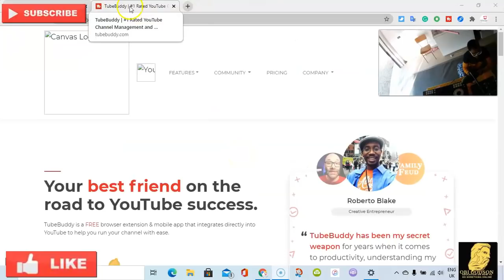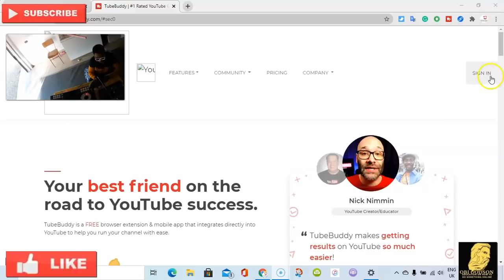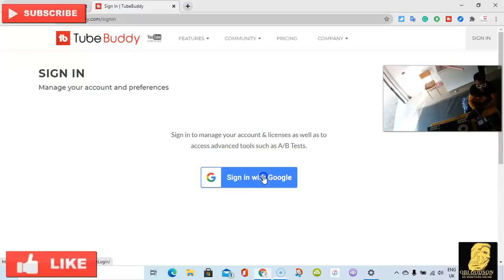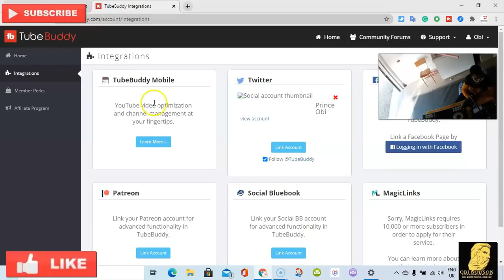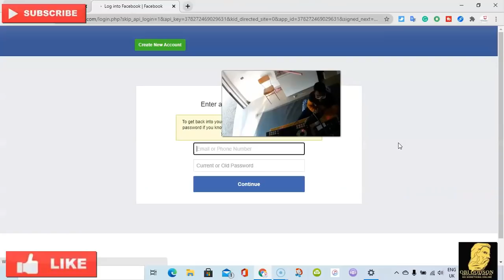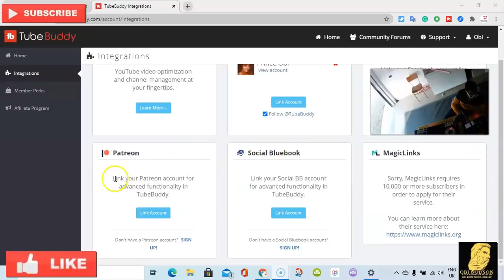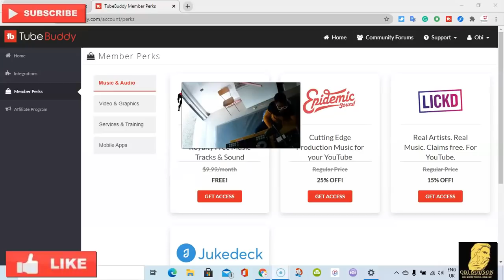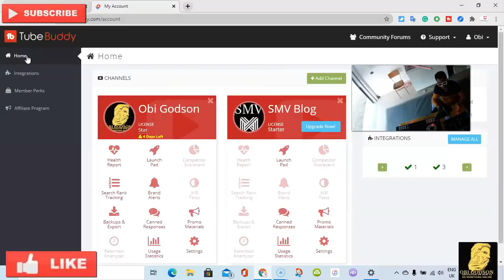BEST WAY TO GROW YOUR CHANNEL AND TO GET MORE VIEWER USING TUBEBUDDY